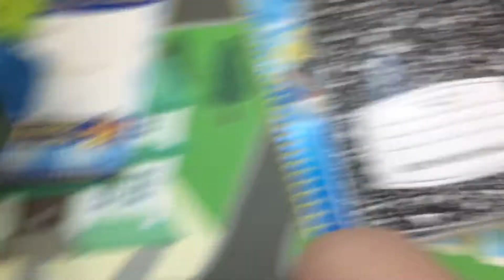Blanket-Nado a short film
Steve was playing then a blanket ado distorying toy land